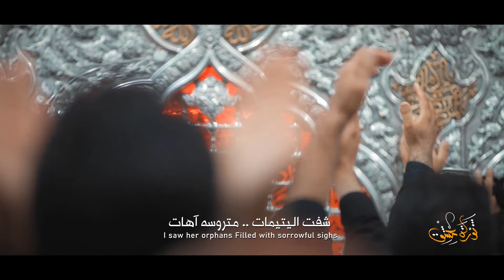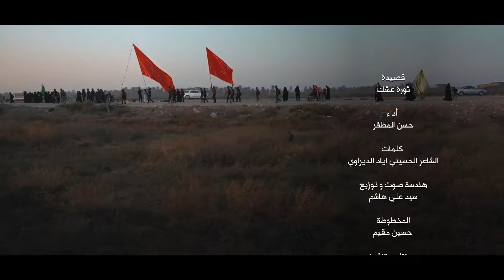ثورة عشق | حسن المظفر Revolution Of Love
ثورة عشق
أداء:
حسن المظفر
كلمات:
الشاعر الحسيني اياد الديراوي
هندسة صوت و توزيع:
سيد علي هاشم

مونتاج و تنفيذ:
مصطفى الساعدي

انتاج:
Elvictorious Records

الاشراف العام:
محمد قاسم
محمد علي المظفر
حسين المظفر